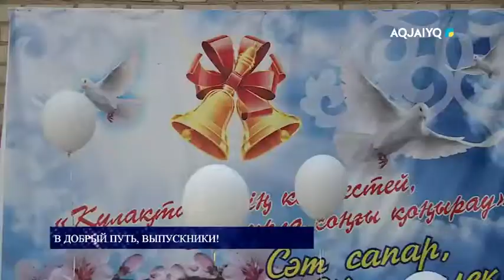В ДОБРЫЙ ПУТЬ, ВЫПУСКНИКИ!